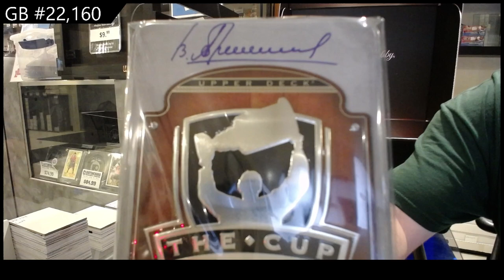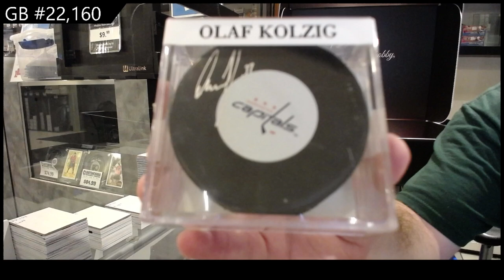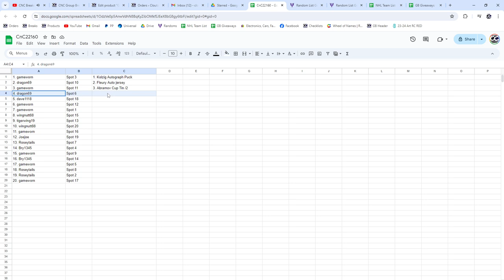CNC Infinity Premium Memorabilia Edition Box Break - CNC GB #22,160